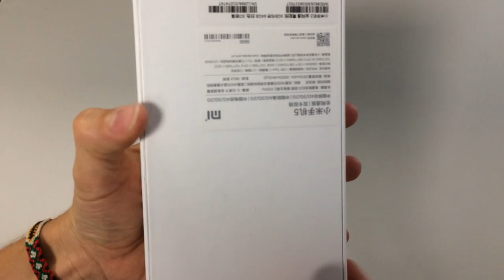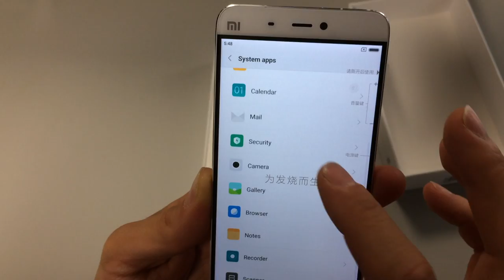Unboxing - XiaoMi Mi5 Prime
usb adapter with EU adapter

XiaoMi Mi5 5.15 inch 3D Glass Body 4G Smartphone MIUI 8
Snapdragon 820 Quad-Core 2.15GHz
FHD 1920 x 1080p resolution
5.15-inch 1080P Screen

Main Features
Display: 5.15 inch, 1920 x 1080 Pixel, 428 PPI
CPU: Qualcomm Snapdragon 820 64bit Quad Core
GPU: Adreno 530
System: MIUI 8
RAM + ROM: 3GB RAM + 64GB ROM
Rear Camera: Sony IMX298 sensor, 16MP 4-axis OIS camera, with PDAF and DTI technology
Front Camera: 2µm-pixel 4MP camera
Front Fingerprint Sensor
By pushing fingerprint sensor area, you can unlock your phone and enter into your app, safe and considerate design to protect your privacy and account security
Type-C:
USB Type-C adopts thinner design with stronger power transmission and faster charging speed. Its advantage is the two-sides available design, which makes you use it as you please
Full feature NFC:
In addition to swiping your phone to make payments, full-feature NFC makes life easy with bus or subway transactions and recharges.
Sensor:
Infrared sensor, Light sensor, G-sensor, Proximity sensor, Hall Sensor, Gyroscope, Electronic Compass, Accelerometer and Barometer
Bluetooth: 4.2
Features: GPS, A-GPS, GLONASS, Beidou, Quick Charge 3.0
SIM Card: Dual SIM dual standby. Dual Nano Cards
Network:
2G: GSM 850/900/1800/1900MHz
3G: WCDMA 850/900/1900/2100MHz
4G: FDD-LTE 1800/2100/2600MHz